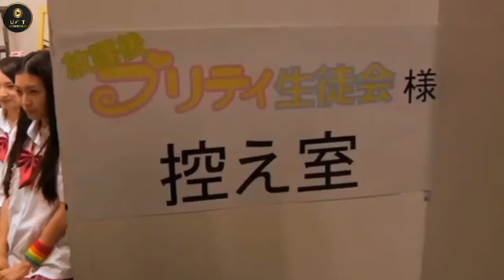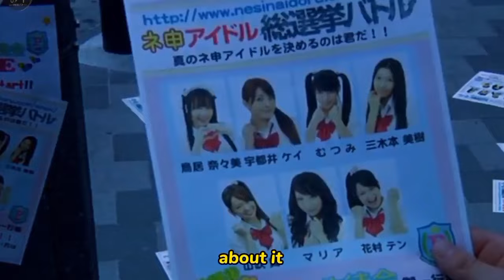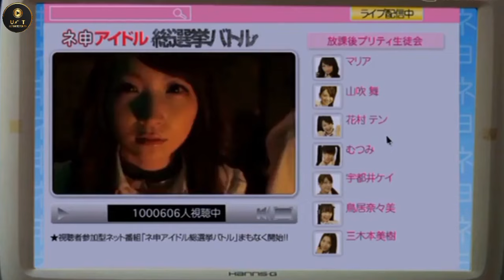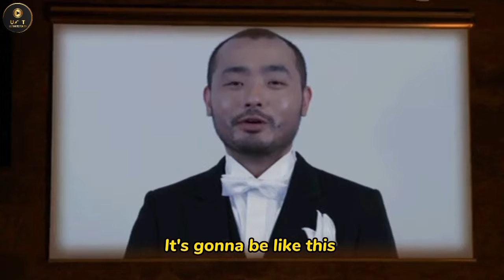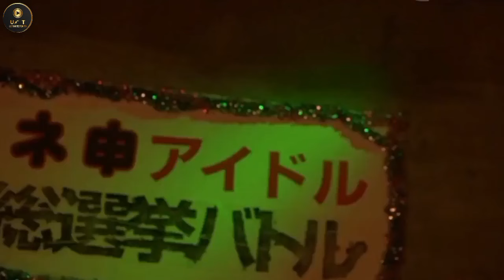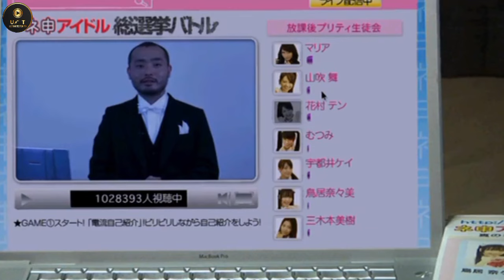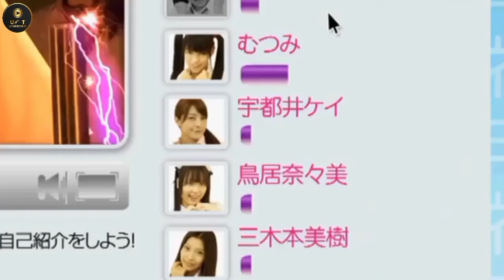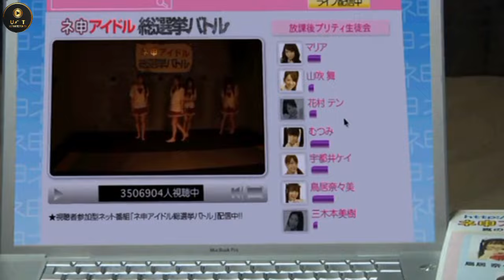latest japanese thriller movie 2024 || Full movie